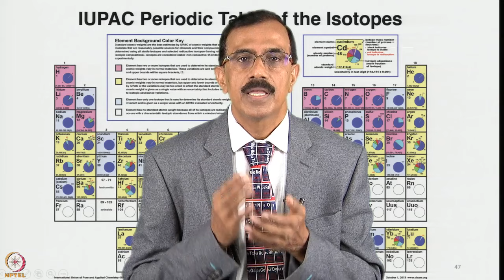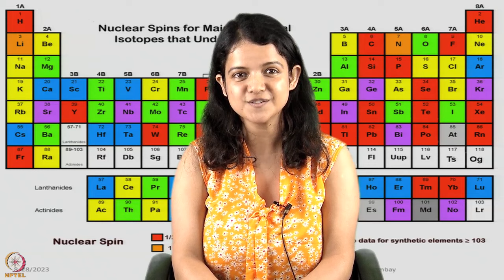Course Introduction - Interpretative molecular spectroscopy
Interpretative molecular spectroscopy by Prof. M. S. Balakrishna